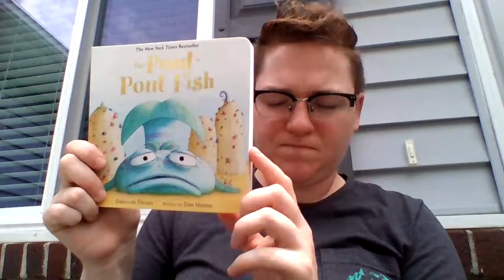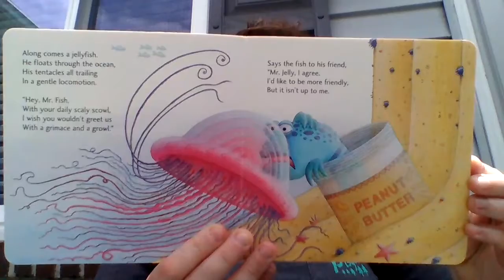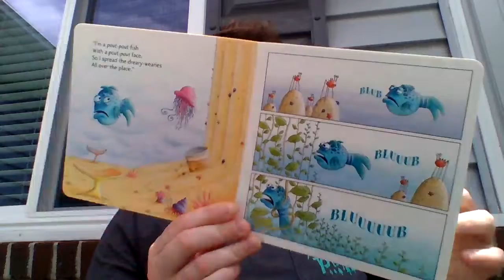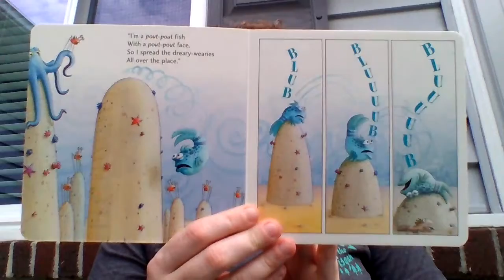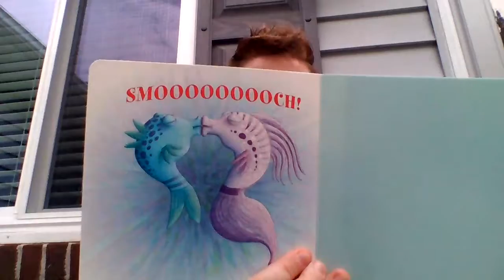Story time with Ms. Emily! "The Pout-Pout Fish"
Join Ms. Emily for her story of the day! Today, she is reading another one of Room 214's favorite, "The Pout-Pout Fish!"